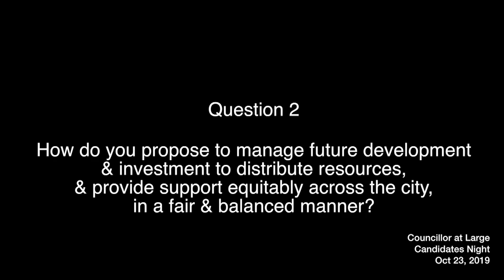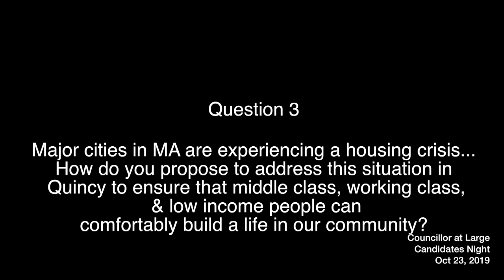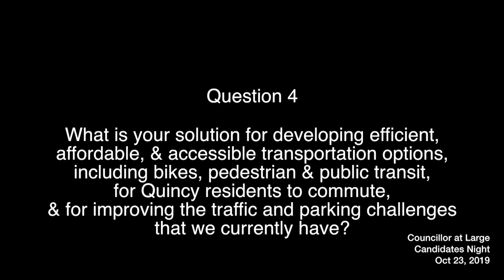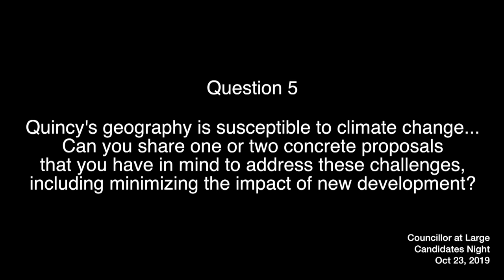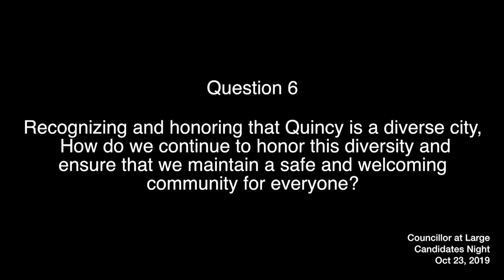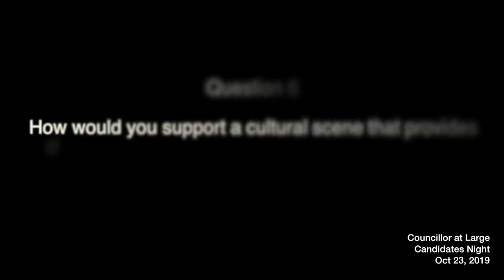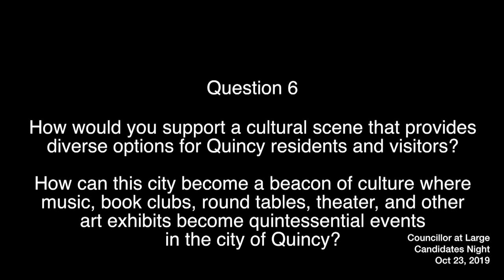Councillor at Large Candidates Night - October 23, 2019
A Councillor at Large Candidates night held at the Thomas Crane Public Library on October 23, 2019